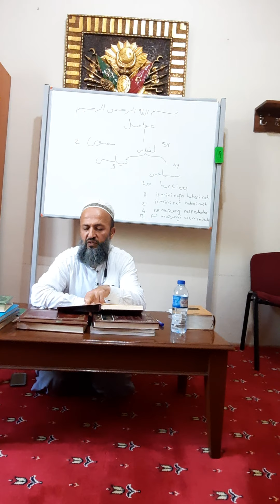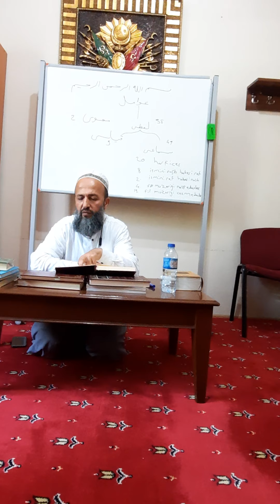Avamil-i Birgivi: Ders 2, Harf-i Cerler